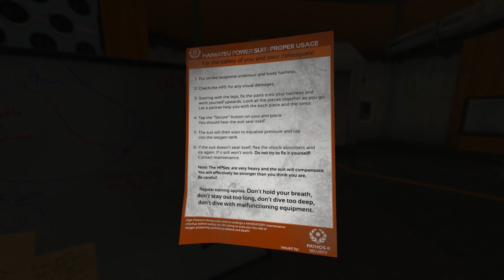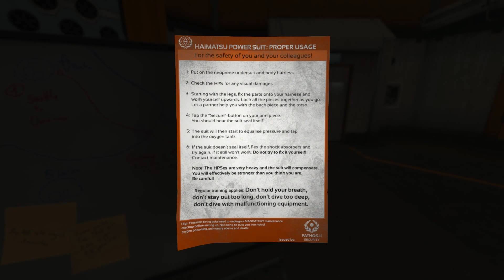Games Vault Podcast - Lets Play Soma: EP 11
This video was recorded when I was under the banner of HerdyAU Gaming, I have since joined a couple of friends to start the Games Vault Podcast.
I have decided to stop my personal channel and work on the GV Podcast channel.
This is my first Lets Play series, hope you enjoy!